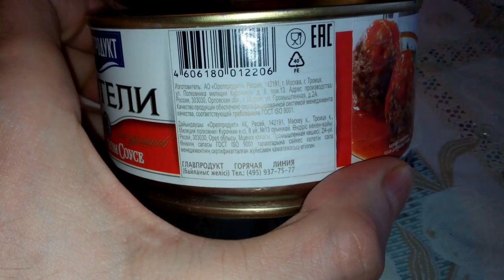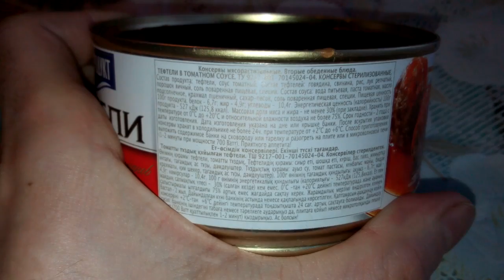Еда Тефтели главпродукт мало мяса суки и соус дерьмо